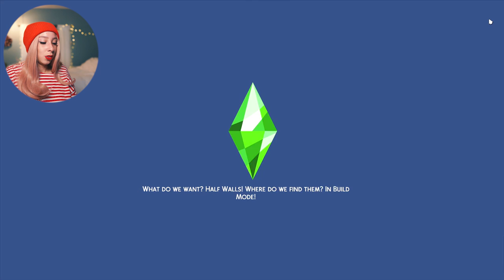SIMS 4 LEGACY CHALLENGE #43 ❤️